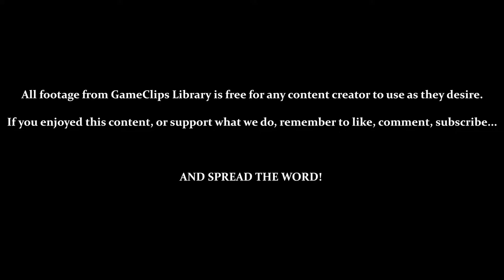Bentley Comes Through - Sly Cooper (PS2) — GameClips Library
Table of Timestamps:

0:15 – Bentley Comes Through
0:19 – TUTORIAL – Bentley's “Hacking”
0:32 – Level 1 (1 Data Packet)
0:45 – Level 2 (2 Data Packets, Security Algorithm)
1:08 – Level 3 (4 Data Packets, Security Algorithm)
1:12 – Touching Data Packets Takes 1 Health
1:22 – Algorithm Shots Can Destroy Data Packet Fragments
1:40 – Level 4 (6 Data Packets, Security Algorithm)
1:54 – When All Health Is Depleted (Doesn't Cost a Life)
2:16 – Algorithm Shots Are an Instant Kill
2:23 – Successful Run
3:03 – Algorithm Shots Can Boomerang Around
3:52 – Victory!
4:04 – Sly & Carmelita Are Freed
4:28 – GCL Credits